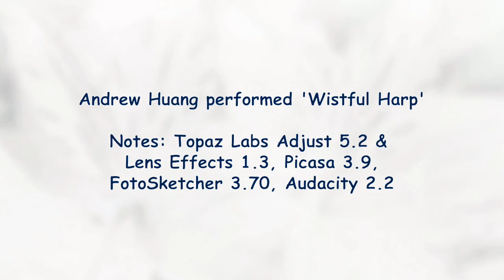Floral Arpeggio; Summer Brushstrokes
A medley of lovely painterly floral close-ups, accompanied by Andrew Huang’s evocative composition, ‘Wistful Harp’.